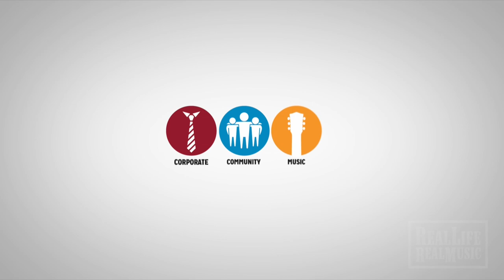Courtney Patton - "What I Didn't Say" (Steamboat Music Fest)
Courtney Patton performs her song "What I Didn't Say" on a special Steamboat MusicFest of Kyle Hutton's Real Life Real Music.  Accompanied by Jamie Wilson and Jason Eady.

Want to hear your favorite artist’s story behind the songs? For Real Life Real Music ticketing information